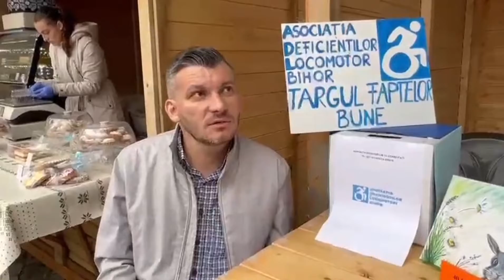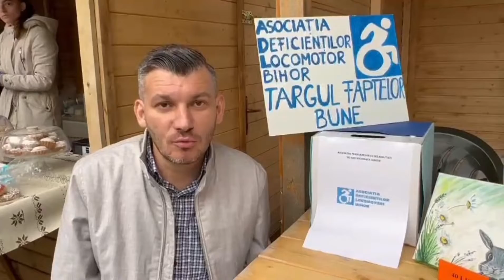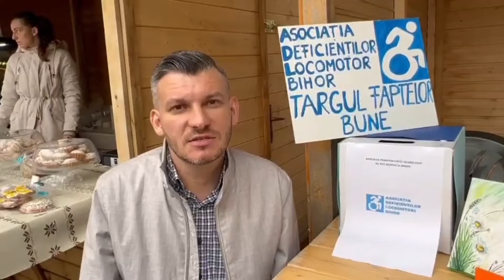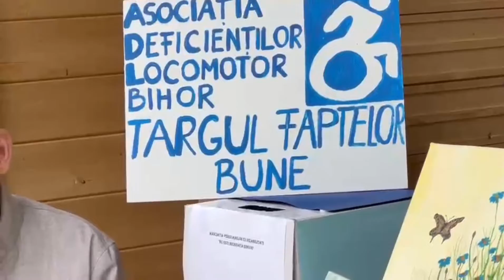Asociatia Deficienților Locomotori Bihor - Prima Ediție -Târgul de Paște - Cetatea Oradea 2022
Videoclip realizat și editat Mircea Costel Bratosin  - Emisiune Online -  Lumea In Obiectiv